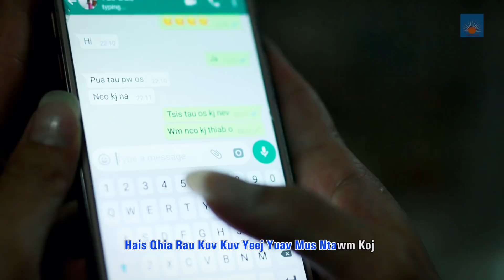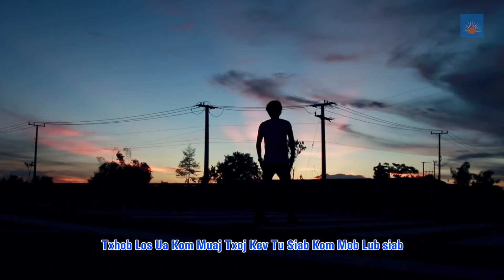Tsis Hlub Txhob Dag By XAIS VAJ & YIAS VAJ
Nkauj Hnubproduction
THANK YOU FOR ALL Your Suppot Time To Time Year To Come.